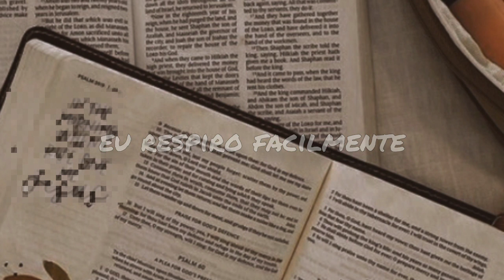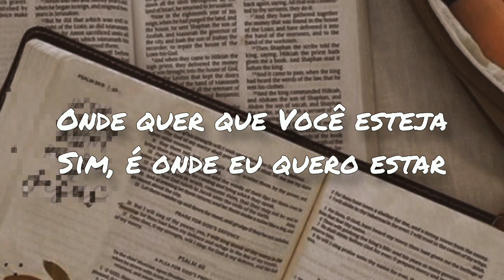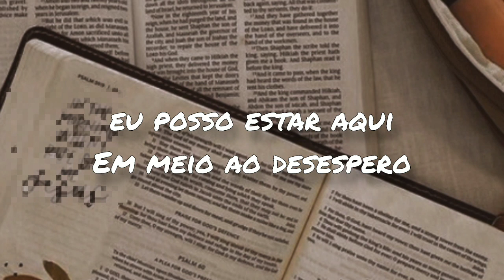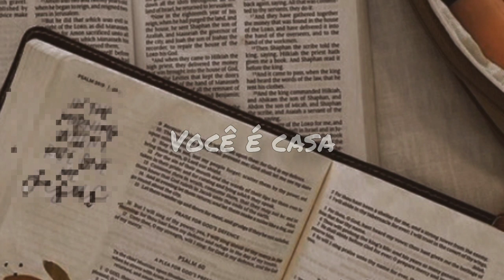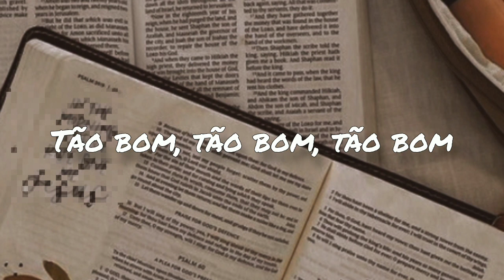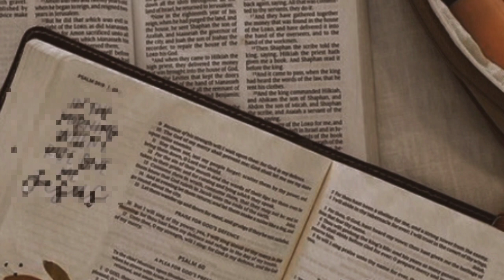Zuhause - Yada Worship - tradução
É minha primeira tradução do alemão, então perdoem qualquer erro 😁

Letra:
Ich komme zurück in Dein offenes Haus
Ich leg' alles ab, leg' alles ab bei Dir
Du füllst den Raum mit deinem Frieden aus
Wo Du bist, ja da will ich sein
Ich atme auf
Bei Dir bin ich richtig
Ich lebe auf
Denn Du bist für mich
Zuhause bist Du
Hier kann ich sein
Inmitten der Hoffnungslosigkeit
Du bleibst gut
Bleibst für alle Zeit
Herr, ich vertrau' Dir in Ewigkeit
Ich höre Dir zu, häng' an jedem Wort
Ich spüre wie jede, jede Wunde heilt
Es gibt keinen heilsameren Ort
Ich atme auf
Ich lebe auf
Zuhause bist Du
Inmitten der Hoffnungslosigkeit
Du bleibst gut
Ich lasse los
Denn Du hast es längst in Deiner Hand
Und es wird weitergehen
Alles wird so gut in Deiner Hand
Ich lasse los
Zuhause bist Du
Inmitten der Hoffnungslosigkeit
Du bleibst gut
Ich lasse los
Es wird so gut, so gut, so gut
So gut, so gut, so gut
Fonte: Musixmatch